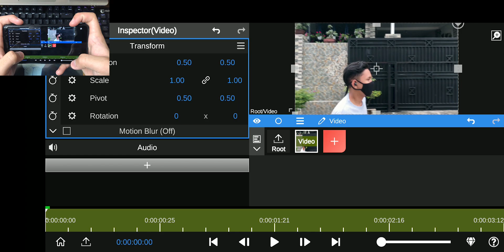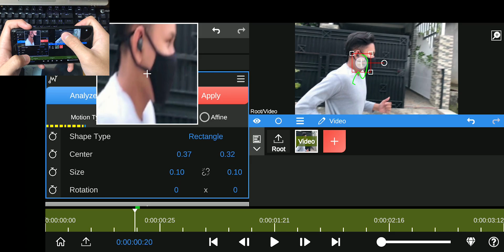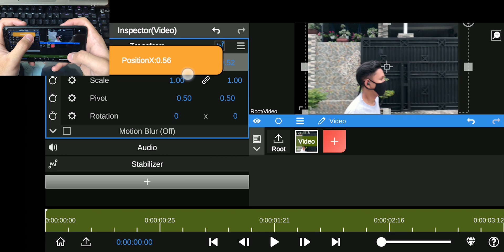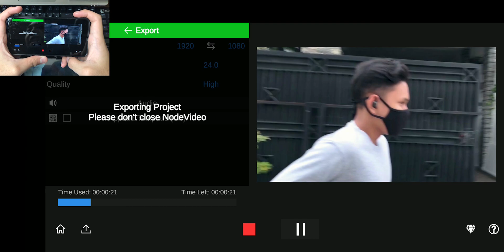Tutorial Locked-On Stabilization di Android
Hai,
Assalamualaikum. Di video kali ini aku akan membahas gimana cara edit locked on stabilization di android

Terima Kasih! Peace